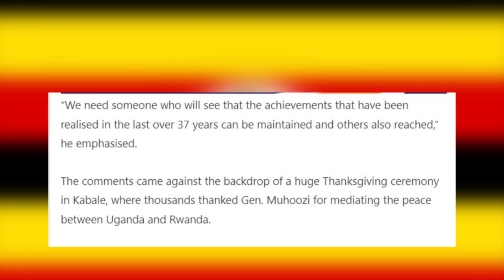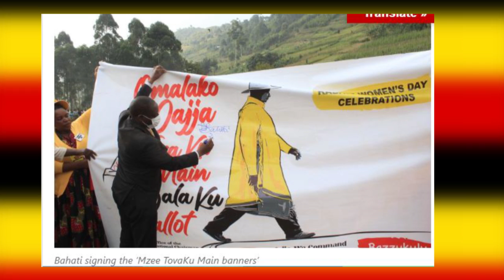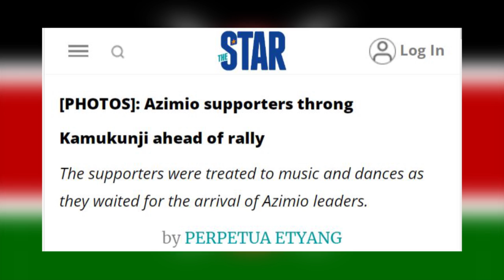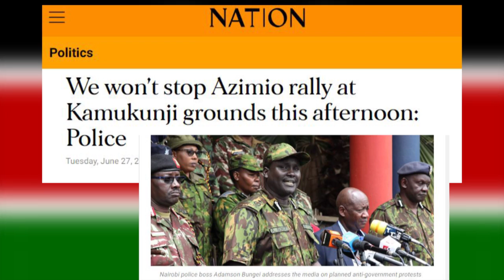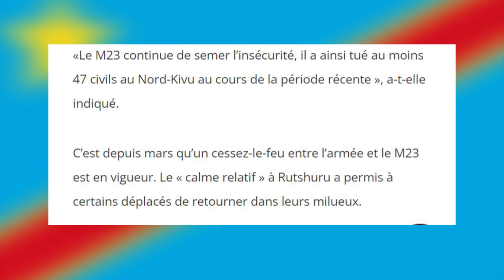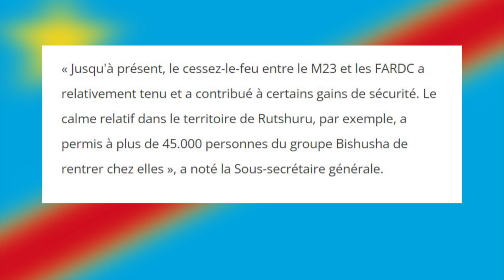AGASEKE K'AMAKURU AGEZWEHO MU KARERE 27.06.2023